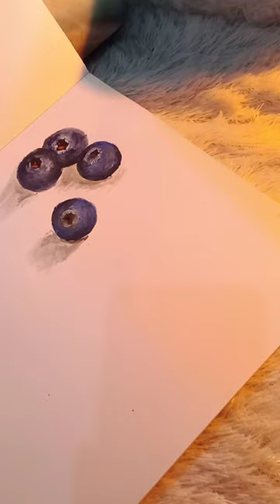pomegranate shorts artist art